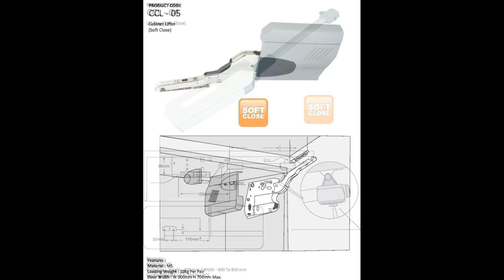CABINATE LIFTER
HARDWARE CONCEPTS INDIA PVT.LTD
SALES DEPARTMENT
455/C OLD NARAYAN NAGAR
S.V.IND. COMPOUND
RAJ RAJESHWARI ROAD
LBS MARG.GHATKOPAR(WEST)
MUMBAI-40086
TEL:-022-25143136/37